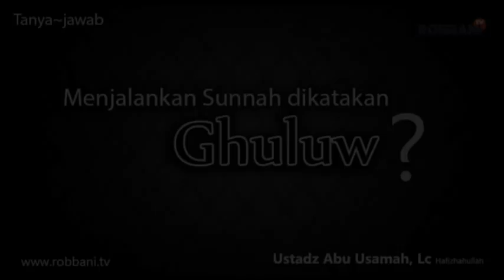Tanya Jawab Menjalankan Sunnah dikatakan Ghuluw Ustadz Abu Usmah, Lc 478p 25fps H264 128kbit AAC